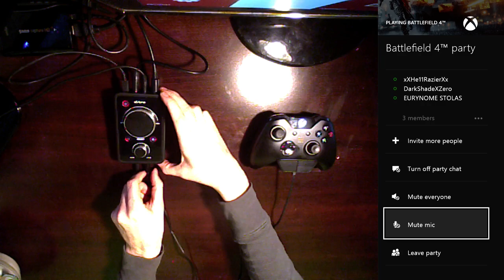Xbox One Headset Adapters - Use Your Old Headset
Send me Your XB1 Headset and I will make you a Adapter $25.00